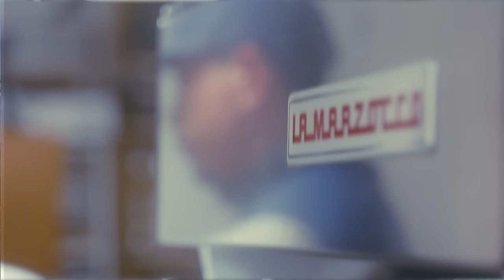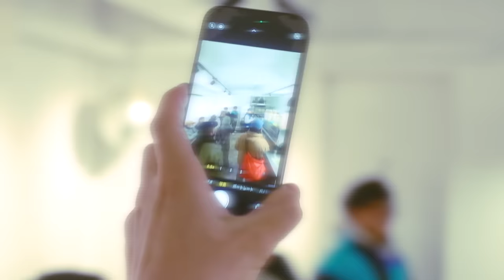UNDERGROUND HIPHOP MIX / VINYL ONLY / DJ DAH-ISHI / by MUSIC LOUNGE STRUT at Koenji, Tokyo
MUSIC LOUNGE STRUT Presents Part.1
【UNDERGROUND HIPHOP MIX LIVE】
"VINYL ONLY"
MIXED BY DJ DAH-ISHI
at INCredible COFFEE KOENJI

Instagrams
DJ

DJ MIX LIVE第一弾。
一人目のDJは【STRUT】主催のDAH-ISHI。
神奈川湘南出身。
HIPHOPを軸に様々なグルーヴを操るSTRUTの操縦士。
キャリア15年の確かなスキルと現場で培った抜群の安定感をVINYL ONLYで御賞味あれ

Songs
MOS-DEF / THE UNIVERSAL MAGNETIC
QUASIMOTO / BROAD FACTOR
PETE ROCK / GIVE IT TO Y'ALL
TA'RAACH / YEAH!
KALIWILD / POUND FOR POUND
J-LIVE / THE UPGRADE
PURE P / ALL REAL
MOS-DEF / SEX, LOVE & MONEY
LOOTPACK / Whenimondamic
OHNO / MAKE NOISE
NOTTZ / BLAST THAT
PHIFE DAWG / BEND OVA
DJ JAZZY JEFF / ARE U READY?
J.DILLA / WON'T DO
MED+BLU & MADLIB / THIS IS YOUR LIFE
MED / WHERE I'M FROM
COMMON / THE FOOD (Live chapelle show)
J.DILLA / BABY